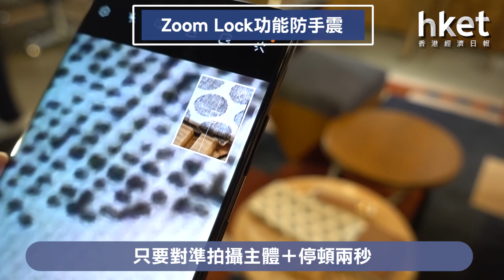Galaxy S21相機功能再升級 100倍變焦無懼手震